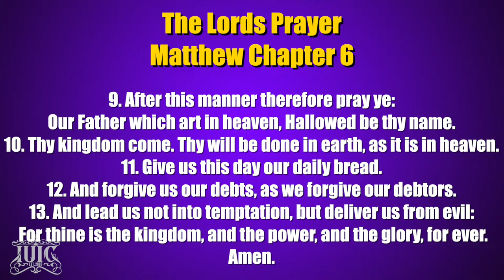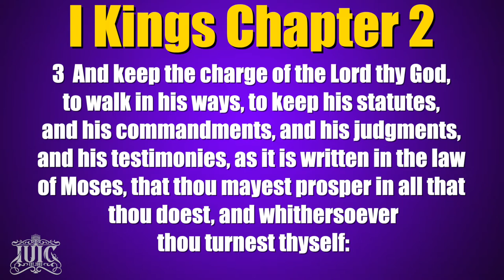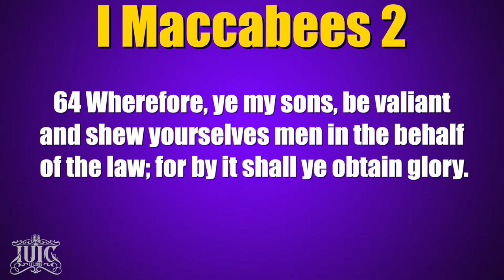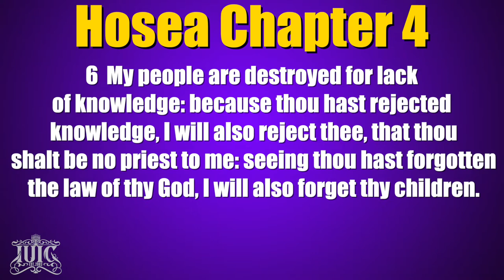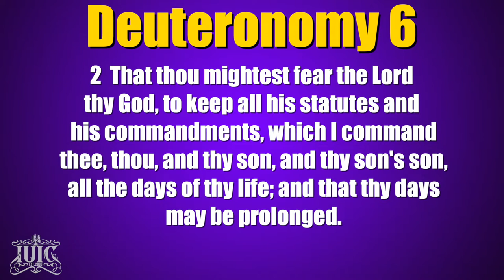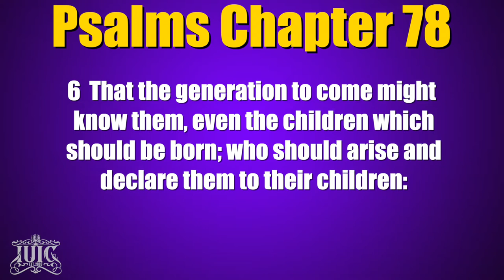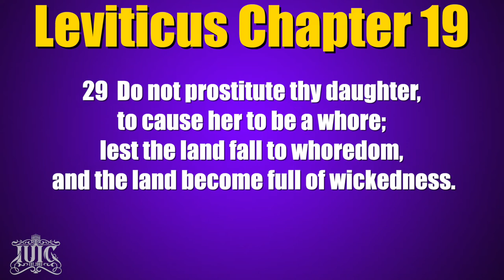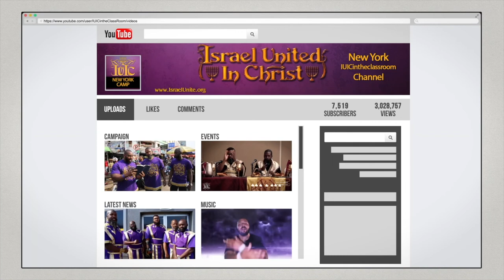IUIC | American Sign Language How To Train Up A Child